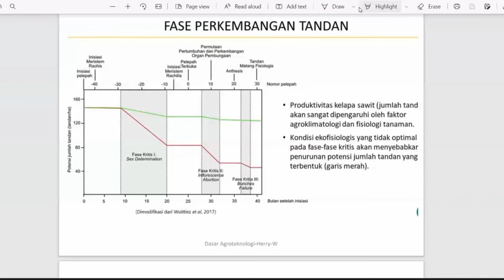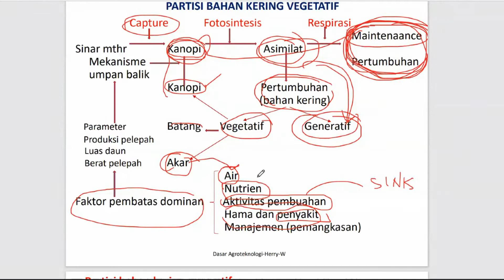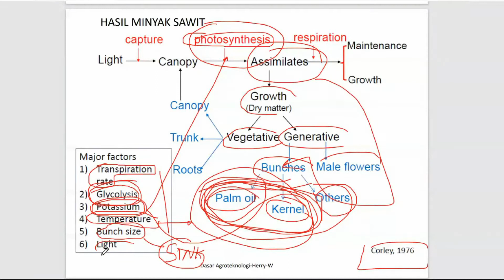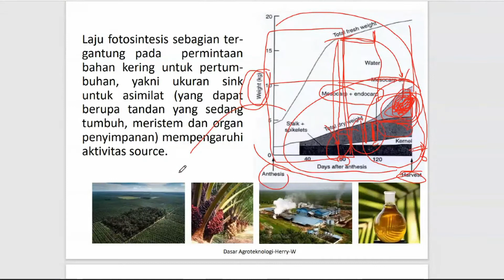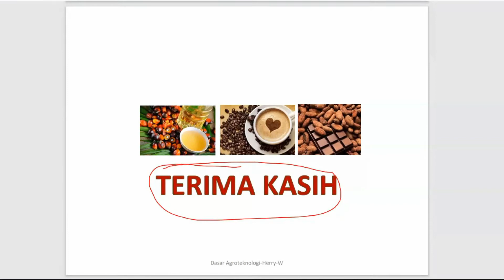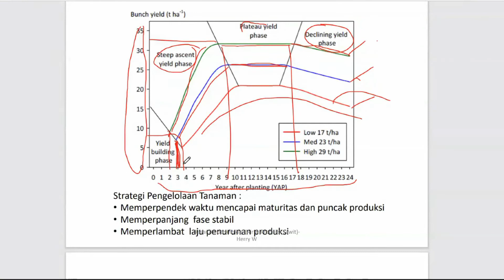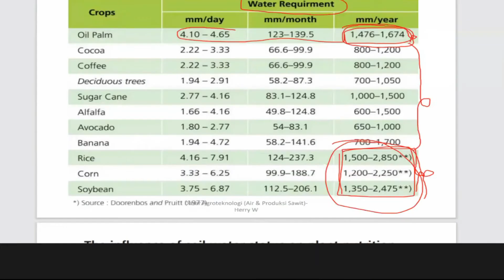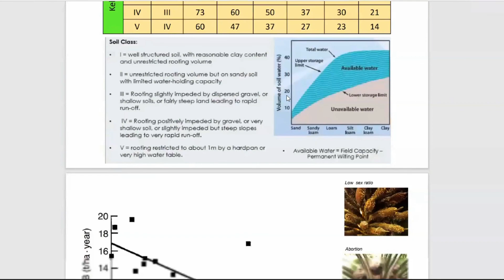Kuliah DDA W4 MMP 11-6-2022